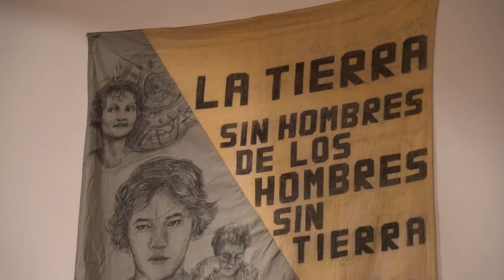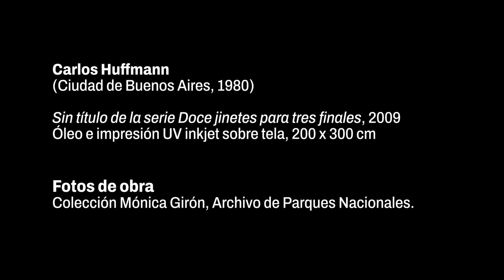Simbiología | Conversaciones Indisciplinadas | Mónica Giron y Alan Talgham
En el contexto de la exposición "Simbiología. Prácticas artísticas en un planeta en emergencia", la curadora Valeria González presenta el ciclo "Conversaciones indisciplinadas" en el que teóricxs y artistas contemporánexs reflexionan en torno a la relación de reciprocidad entre el modelo económico vigente, voraz y predatorio, y la consecuente crisis ambiental.

La artista Mónica Giron y el psicoanalista Alan Talgham seleccionan tres obras de la sala Ecología Política: "Síntesis" (1972), de Víctor Grippo, "De frente – tierras de la Patagonia" (1995), de la propia Giron, y "Sin título de la serie Doce jinetes para tres finales" (2009), de Carlos Huffmann. Estas piezas representan conceptos claves en la historia del arte argentino, y documentan la preeminencia desde la década del 70 de los modelos extractivistas en América Latina. La papa, la tierra y el camión se convierten, de este modo, en la captura avasallante del Antropoceno.